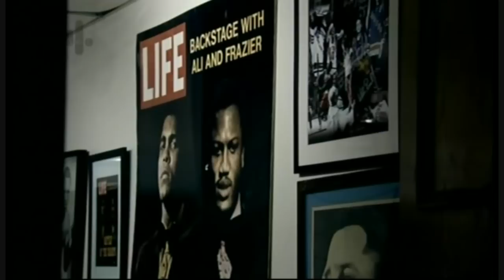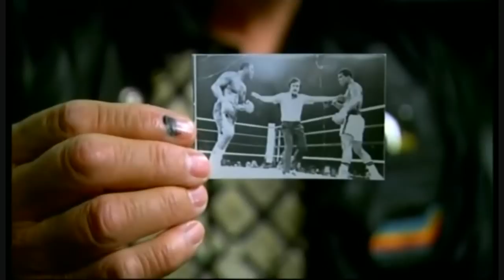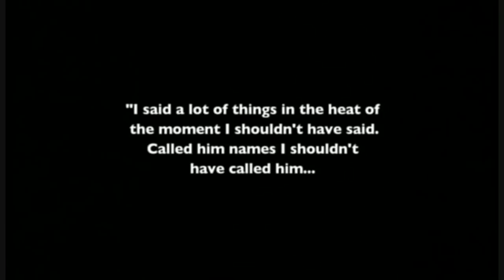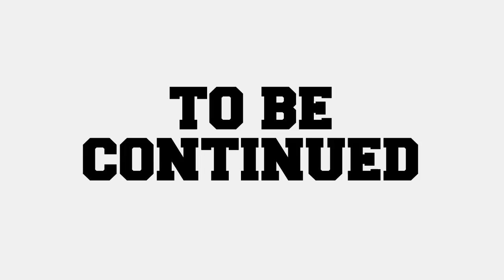Muhammad Ali - Thrilla In Manila RIP JOE FRAZIER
The world will miss you Joe. We Love you. Rest In Peace.

This is the 9th installment to my Muhammad Ali tribute series.
I realize that the video quality is not great but I did the best I could with the footage I had.

Please remember im using a very basic editing program (windows movie maker). Its the only program I know how to use as far as video editing goes. My apologies for the amateurish ways in which the videos I upload may portray at times.

Use Headphones for a better listening experience.

Comments and feedback are appreciated.
Thanks again.